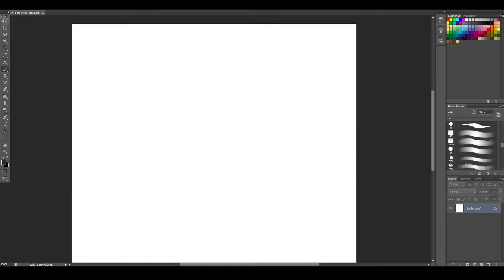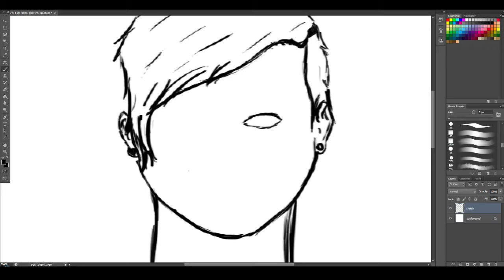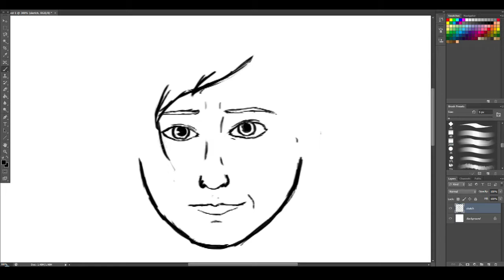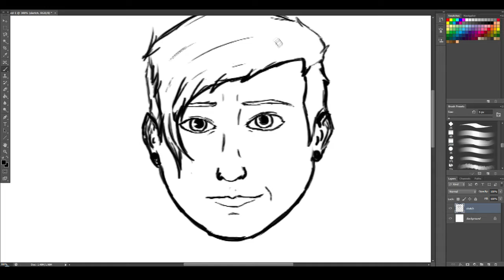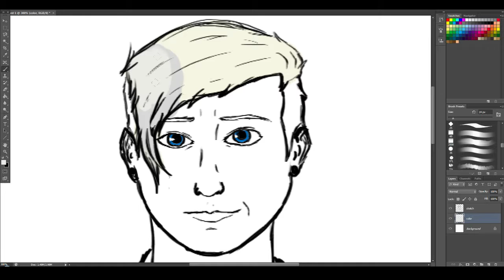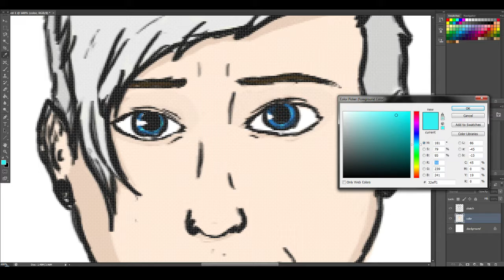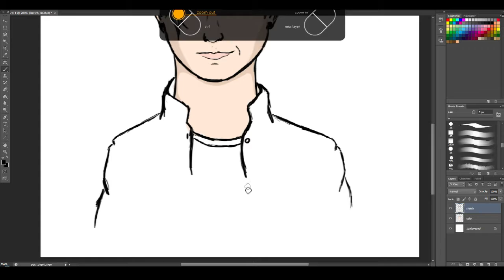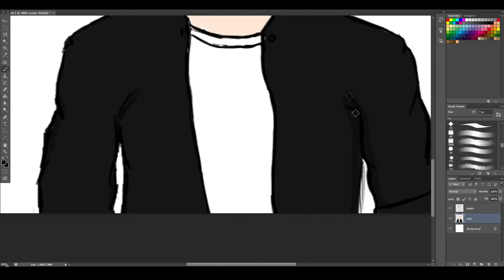Patty Walters |Speed Art